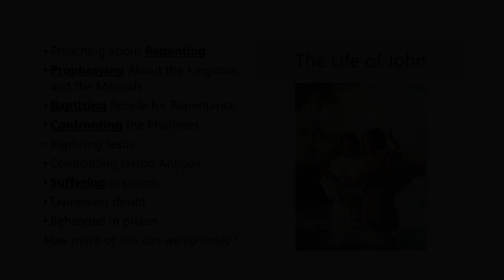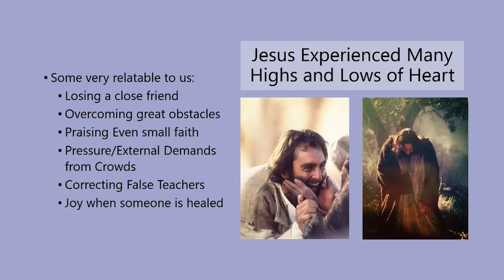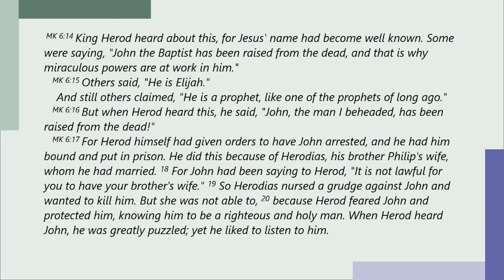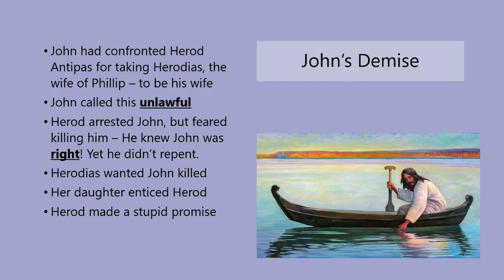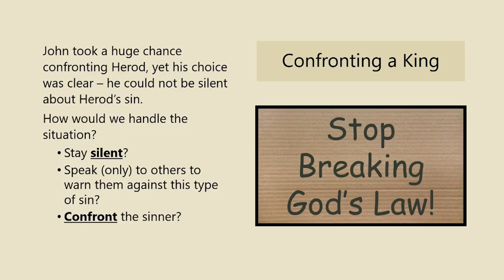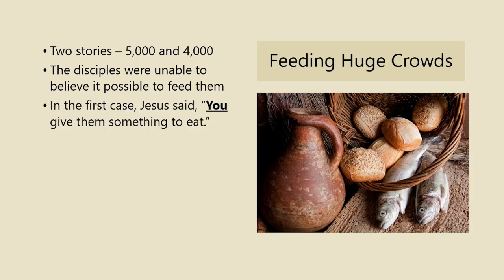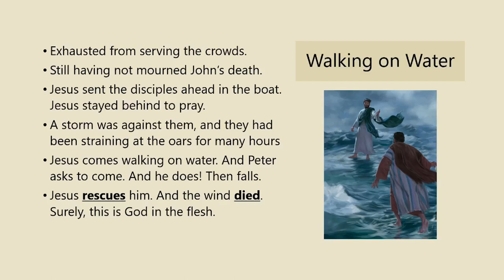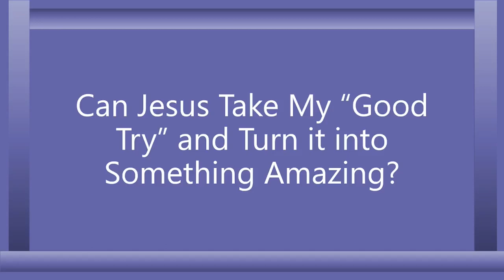Clamoring to See Jesus By John Wharton Lesson Only